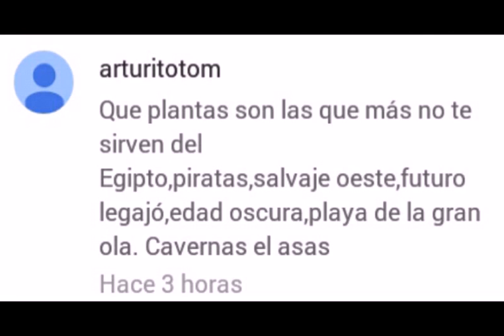Pop99 responde. ......3